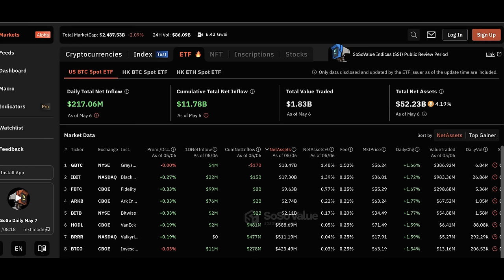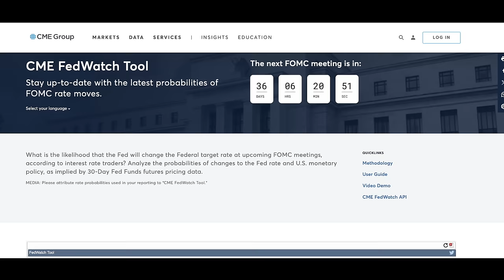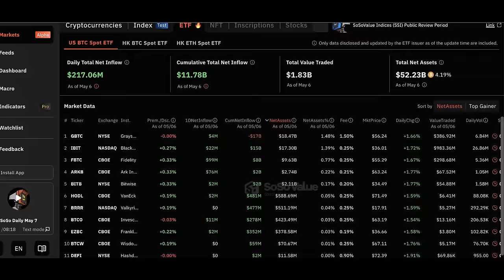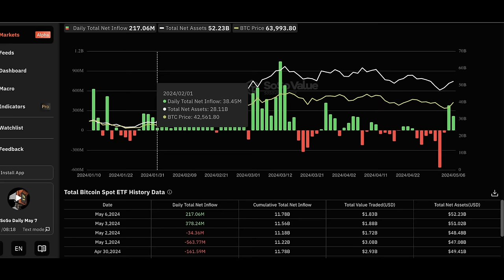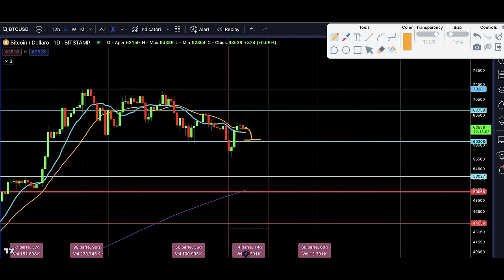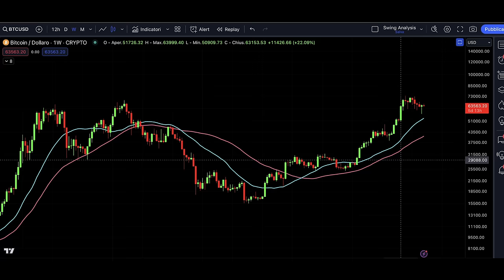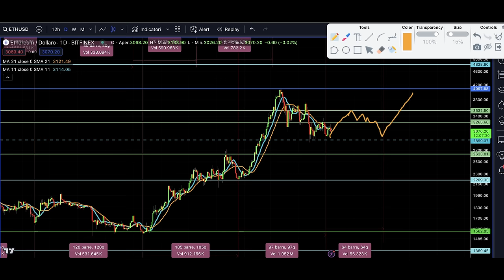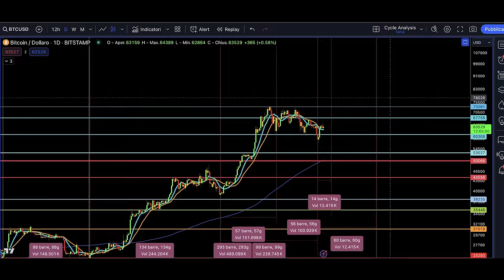BITCOIN DIETRO LE QUINTE di un Recupero Ingannevole?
Bitcoin tenta un recupero, ma può essere ingannevole.
Analisi ciclica news e previsioni su Bitcoin Ethereum e Nasdaq 100 in questa edizione speciale del Bitcoin Monday, spostata eccezionalmente a martedì.
Fai particolarmente attenzione alle informazioni contenute in questo video ho indicato anche un trade possibile e molto ghiotto.
Stay Crypto

00:00 - Il Risveglio di Bitcoin: Realmente Positivo o Solo un'illusione?
03:00 - Cambiamenti nella Politica Monetaria: Cosa Aspettarsi da Settembre
04:50 - Bitcoin e il Forte Legame con gli ETF Spot
07:00 - Analisi Ciclica: Ultime News e Previsioni su Bitcoin
11:00 - Strategie di Trading Ghiotte per Operazioni a Breve Termine
12:50 - Qual è la Correlazione tra Bitcoin e il Nasdaq 100?
14:40  - Ethereum: Un'Analisi Tecnica da Non Perdere

👉 WIREX (FINO A 60$ FREE)

LA MIA ATTREZZATURA VIDEO: